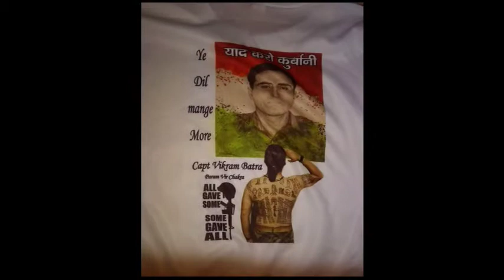unseen pictures of captain vikram batra😔